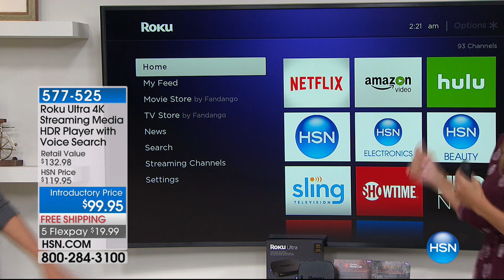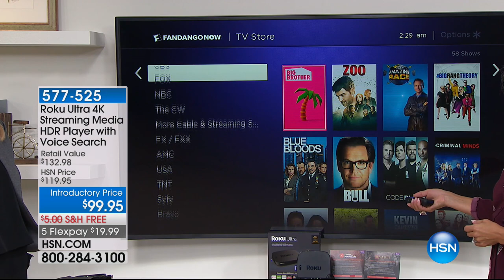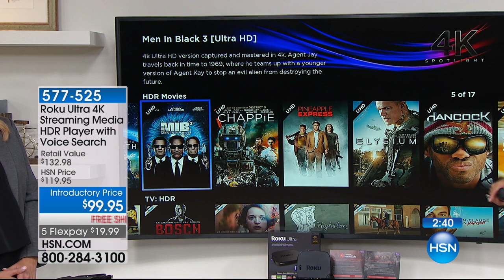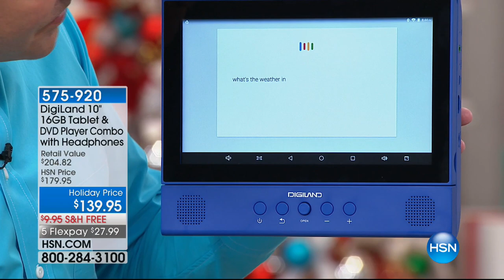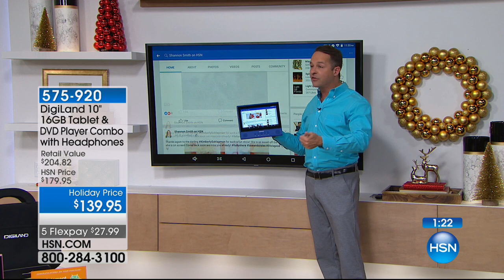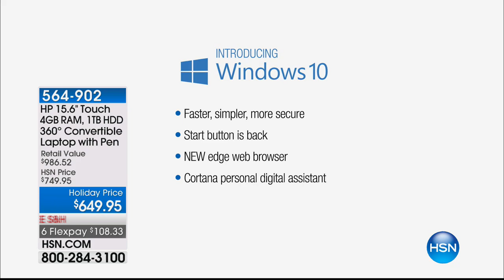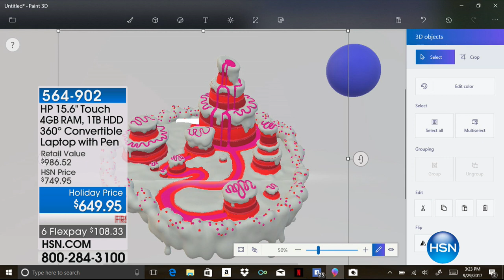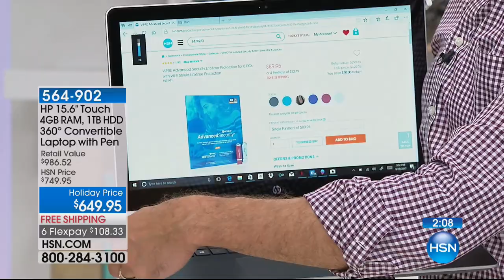HSN | Hi Tech Home 10.06.2017 - 03 AM